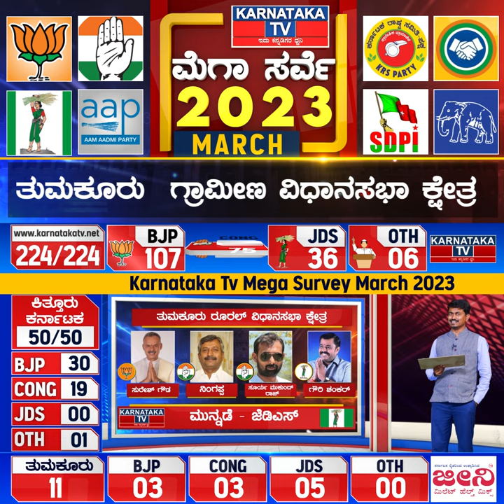Karnataka Elections Survey March 2023 |Tumkur Rural Constituency| Karnataka News